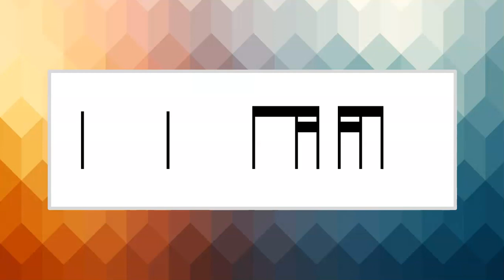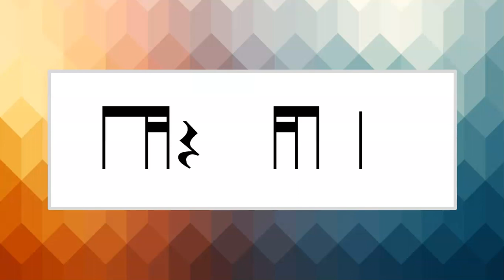Rhythm Practice Call & Response: Sixteenth Note/Eighth Note Combos (Stick Notation & Voice)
Use this video to practice eighth note - 2 sixteenth notes & 2 sixteenth notes - eighth note combinations, sixteenth notes, quarter rest, quarter note and eighth note patterns through call and response. A steady beat and my voice guide you through reading "titika" for eighth note - 2 sixteenth notes, "tikati" 2 sixteenth notes - eighth note, "tikatika" for sixteenth notes, "ta" for quarter notes and "ti ti" for eighth notes using stick notation visuals. Enjoy!

If you're looking for a similar video with standard notation and a rhythmic sound playing the patterns
If you're looking for a similar video with stick notation and a rhythmic sound playing the patterns
If you're looking for a similar video with standard notation and a voice reading the patterns

You can access visuals as a PDF for these as rhythm note cards by purchasing them from my store on Teachers Pay Teachers